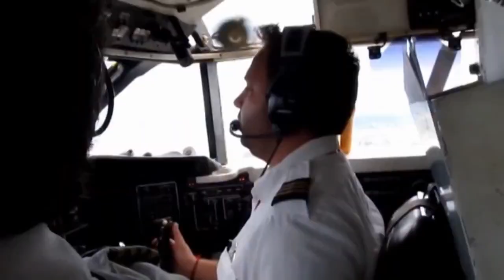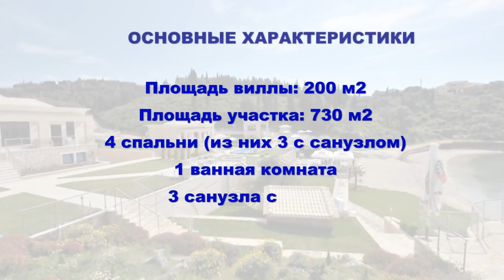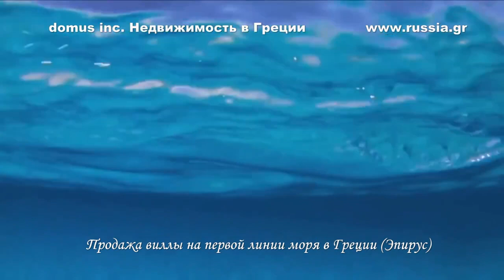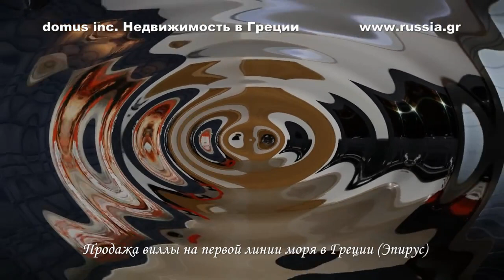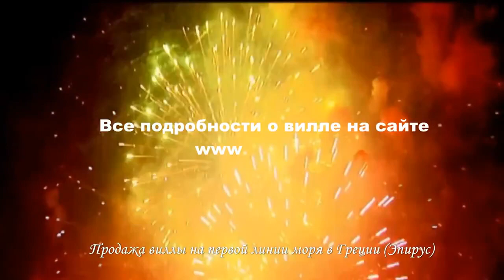Villa for Sale in Greece. VD 45 RU. Ref. 1304/04. (Недвижимость в Греции)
Villa for Sale in Greece. VIDEO 45 RU.
domus inc. Недвижимость в Греции. Направления деятельности: продажа гостиниц, земельных участков, вилл, домов и частных островов в Греции.
domus inc. Real Estate in Greece main line of business is the sale of Hotels, Resorts, Plots of land, Villas, Houses and Private islands for Sale.